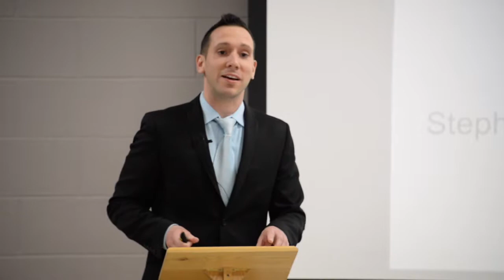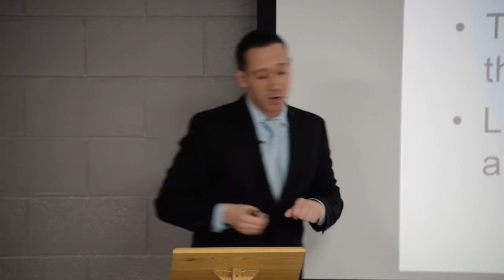Dr. John Cappucci - The Crucifix and the Crescent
Dr. John Cappucci, the Stephen Jarislowsky Chair in Religion and Conflict at Assumption University in Windsor, Ontario, presents his talk, The Crucifix and the Crescent: Catholic-Islam Relations in the Modern Era